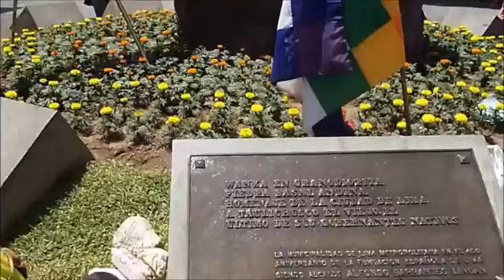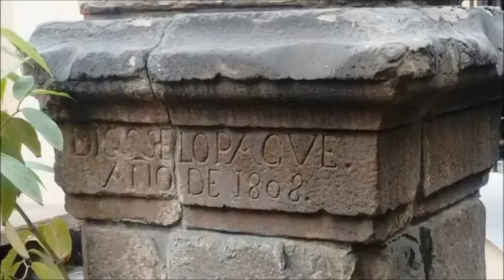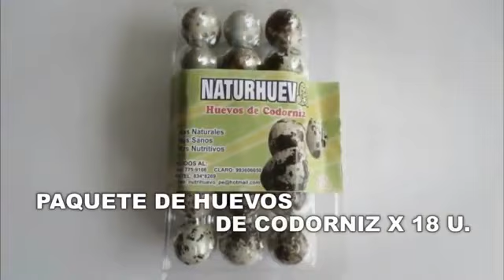Entrevista a CAFIGU - 5to Programa Perú exporta TV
5to Programa Perú Exporta TV - Entrevista a la empresa CAFIGU, Higo deshidratado y pulverizado, emprendimiento de la semana, junto a nuestro Director y conductor Cesar Laines